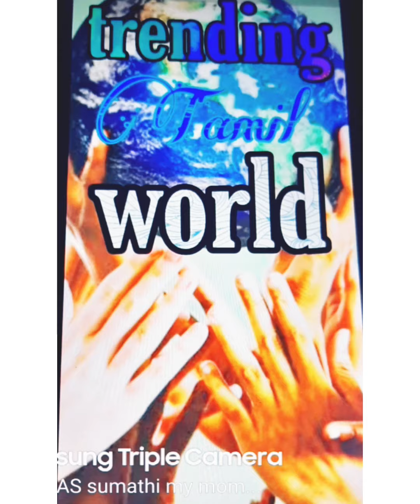how to do different colorful paint art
try  it||